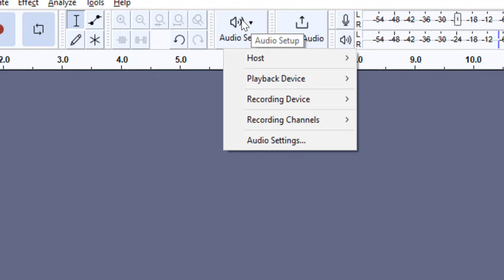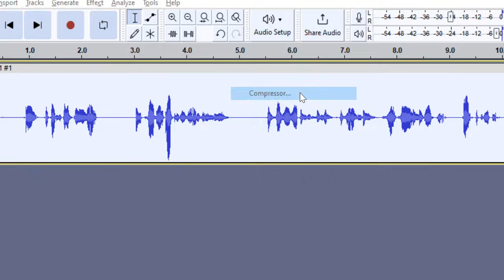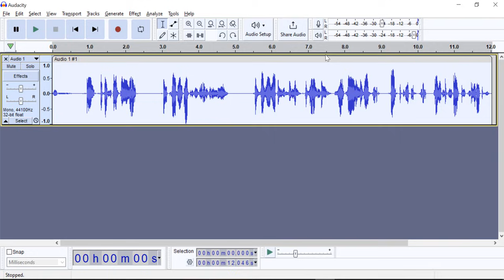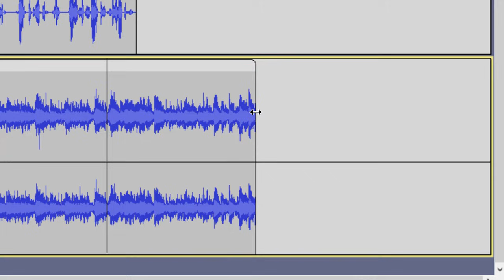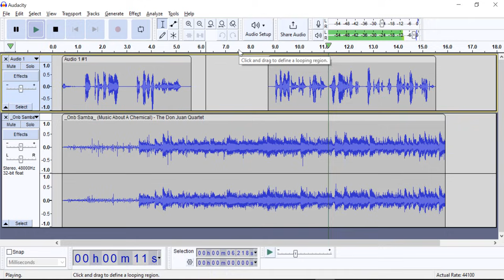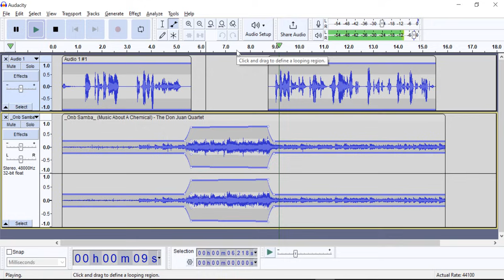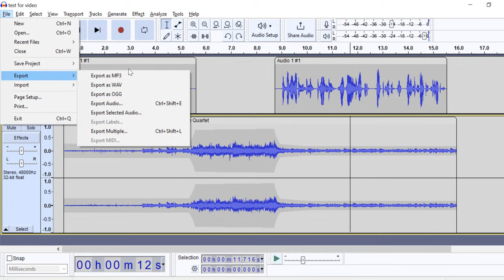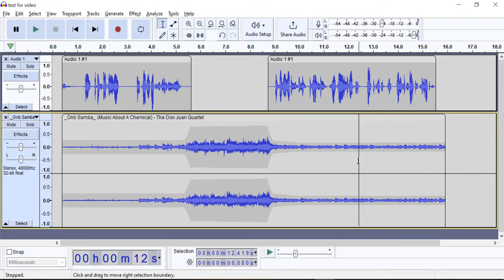Audacity Basics (NEW in 2023): Recording, Editing, Mixing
In 2015, I recorded a popular intro to the free audio editing program Audacity, but a few things have changed in the program, so I made a new one! It's for brand new Audacity users who have never used this software before.

This video shows some of the most common and simple tools in Audacity, especially if you're recording your voice and layering it with music. I cover the basics of recording, adjusting the hotness of the mic, audio compression, splitting clips, importing music, adjusting the volume of multiple tracks, saving, and exporting.

00:00: Intro
00:20: Mic selection & levels
01:49: First recording & zooming
03:06: Selecting audio & compressing
05:26: Importing music & deleting
08:42: Sync-lock, splitting clips
10:30: Mixing volume with the envelope tool
13:48: Saving project, exporting, metadata

Recorded in July 2023 with Audacity 3.3.3 on Windows 10.